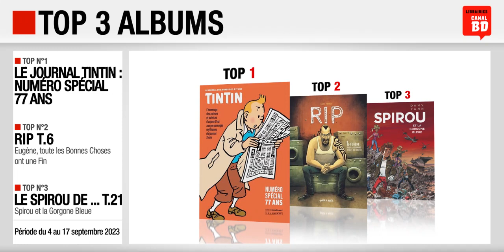04/09 au 17/09/23 : Top des ventes "albums" chez les libraires Canal BD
Top 3 des meilleures ventes d'albums de bande dessinée, enregistré chez les libraires du Réseau Canal BD, entre le 4 et le 17 septembre 2023 :
- Top 1 : Le Journal Tintin : Numéro Spécial 77 ans, Collectif (ed. MOULINSART - LE LOMBARD)
- Top 2 : RIP T.6, Eugène, toute les Bonnes Choses ont une Fin de Gaet's & Monier (ed. PETIT À PETIT)
- Top 3 : Le Spirou de ... T.21, Spirou et la Gorgone Bleue de Yann & Dany (ed. DUPUIS)